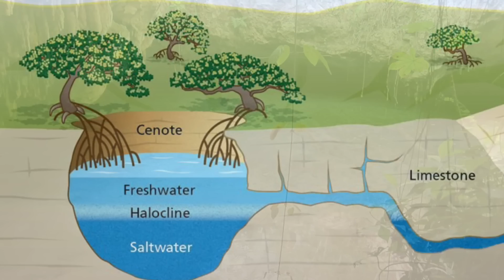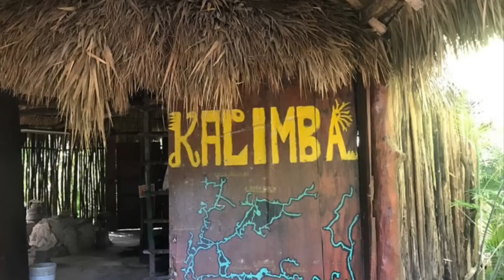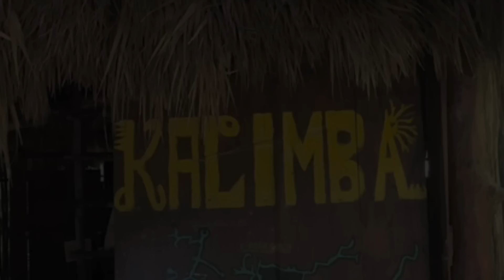Cave Diving Disasters| The Cenote Kalimba Accident